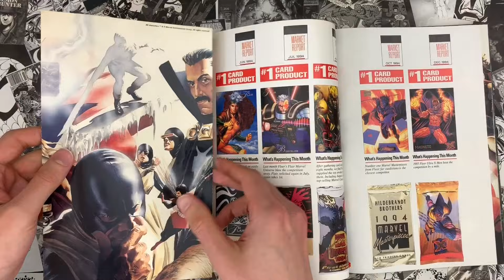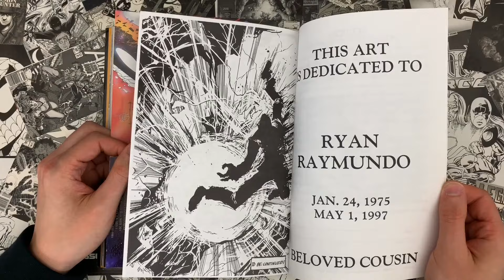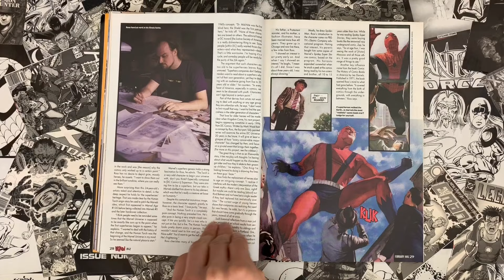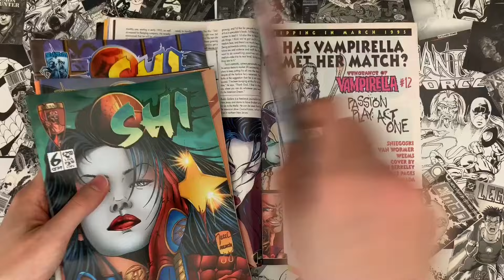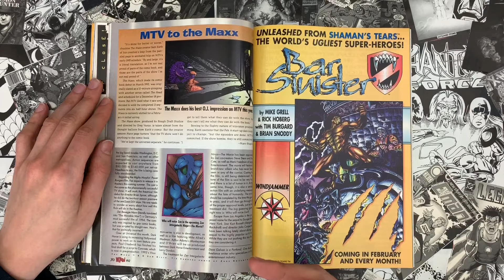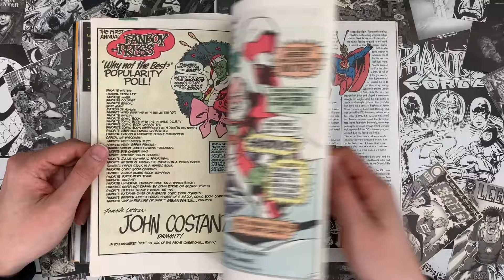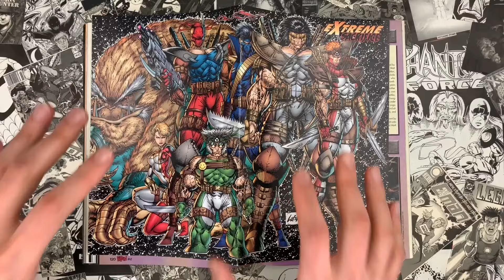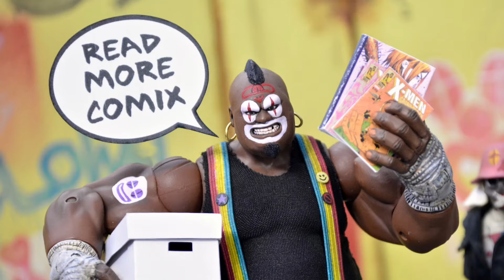Wizard Magazine 42, February 1995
*Alex Ross hot off his success with Marvels discusses his new career in comics

*Keith Giffen's storied career broken down in detail

* Billy Tucci's Shi. We get a little insight into how he blazed onto the scene

* The Maxx will soon be coming to MTV